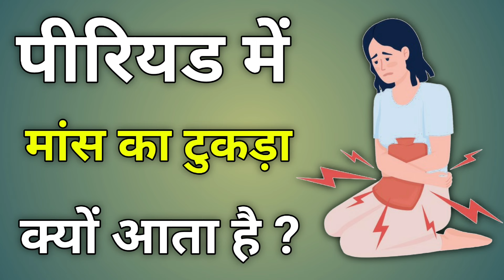period m maas k tukde aana | पीरियड में मांस का टुकड़े क्यों आता है ?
Is Video me aap janenge:
- period m maas k tukde aana
- period clots
- period me clots ka aana in hindi
- period me mass ke tukde aana
- पीरियड में खून का थक्का क्यों आता है
- periods me clots aana
- पीरियड में खून के थक्के का घरेलु इलाज
- period me khoon ka thakka aana
- पीरियड में मांस का टुकड़े क्यों आता है

नोट : यह वीडियो सिर्फ जानकारी देने के लिए बनाई गई है, इसमे बताया गया बात इंटरनेट और पुस्तकों से लिया गया है, कोई भी चीज खुद से न करें अपने डॉक्टर से मिले पूछे और फिर करें - धन्यवाद!